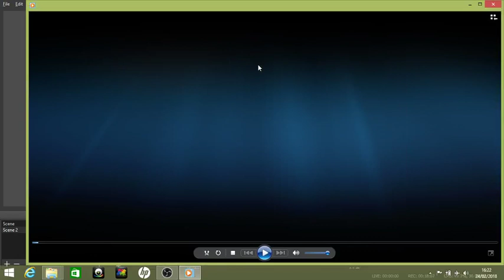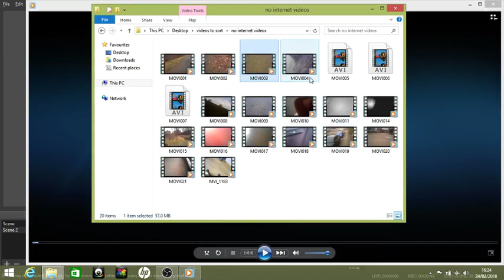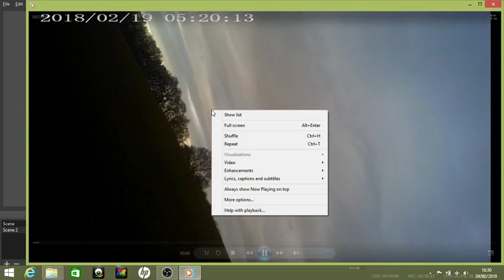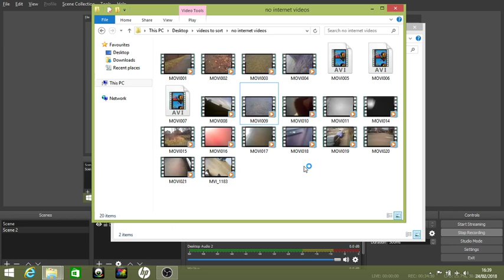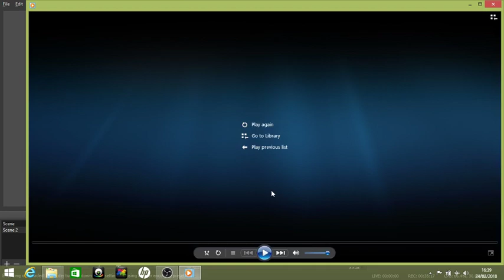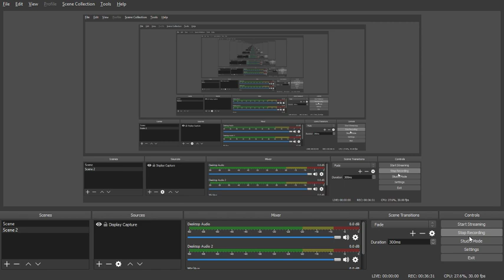Uk government psy ops directed energy and mind control program part one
Explaining my targeting from the last few days